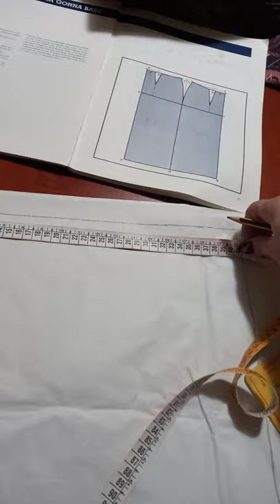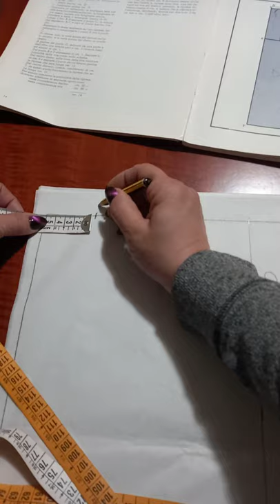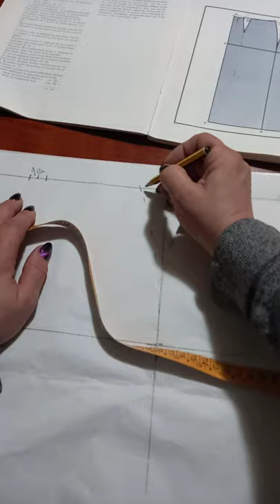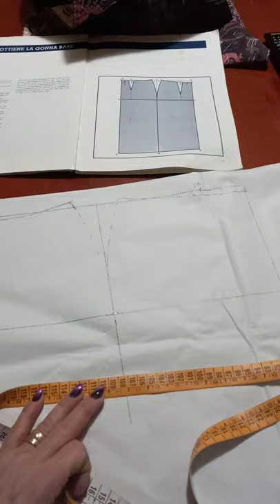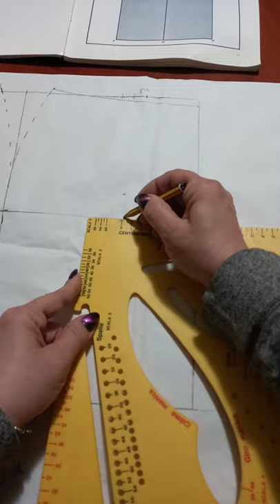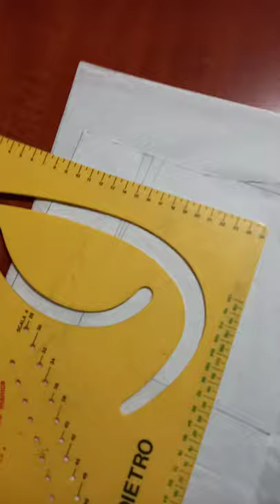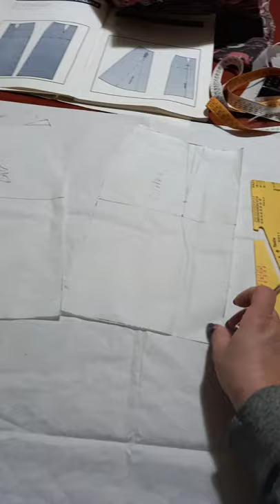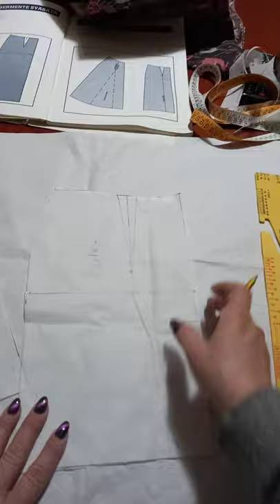modello gonna a tubino e svasata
modello gonna , come chiudere le riprese